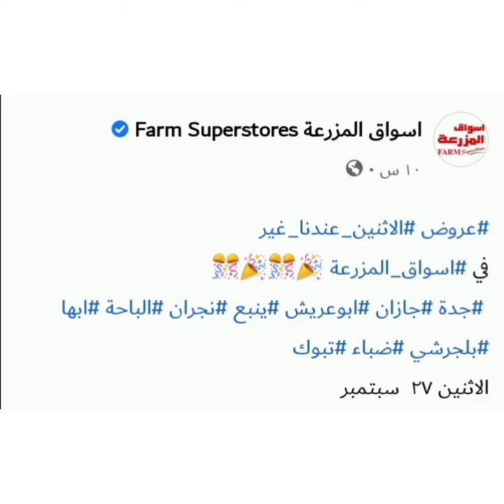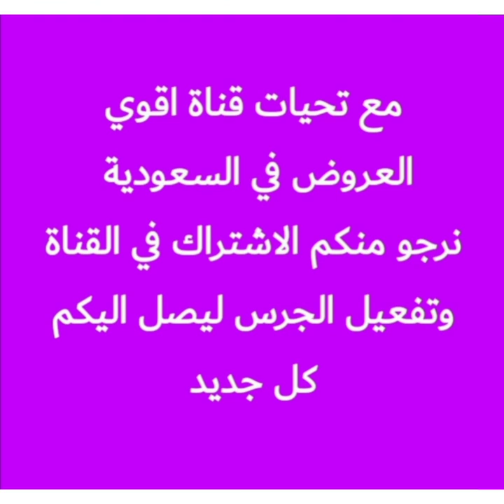عروض اسواق المزرعة ليوم الاثنين 27 سبتمبر عروض نصف السعر وعروض الاسبوع المميزة حتي 28سبتمبر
مهرجان الطازج عروض اسواق العثيم السعودية  الاثنين 6 سبتمبر 2021 و الالكترونيات و التجهيزات المنزلية
# العثيم
8 تعليقات